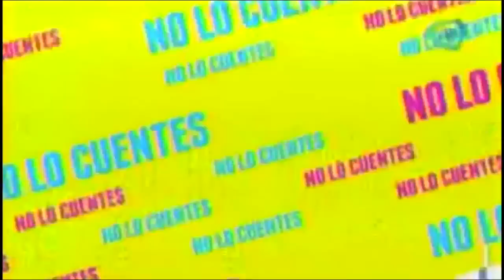¿Son novios Marjorie de Sousa y Adrián Uribe?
El actor nos dice lo guapa que es la actriz, los rumores de una relación cada vez son más fuertes.

27 de marzo 2015
Te recomendamos el siguiente video: